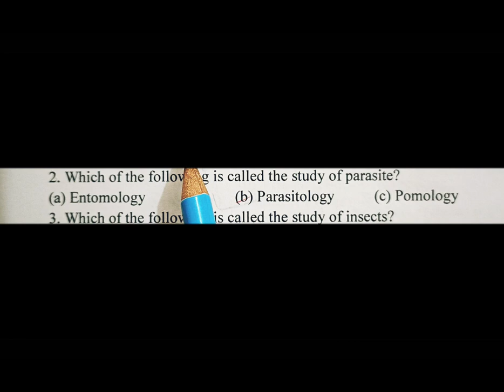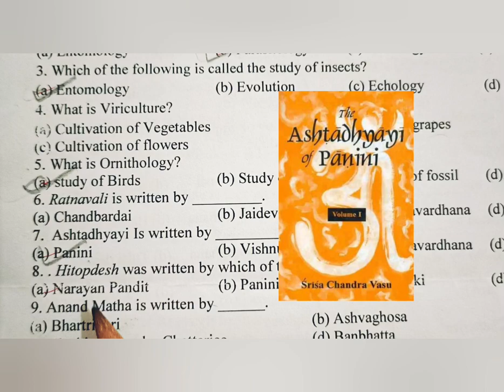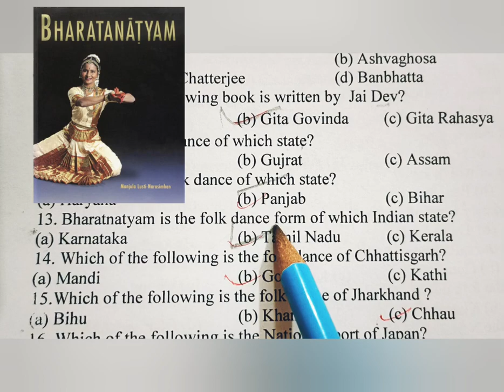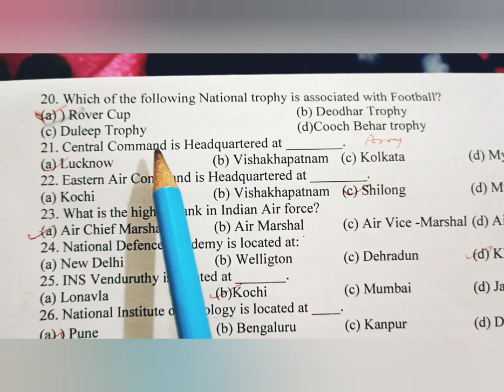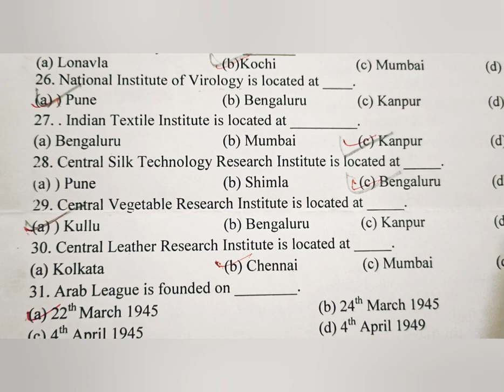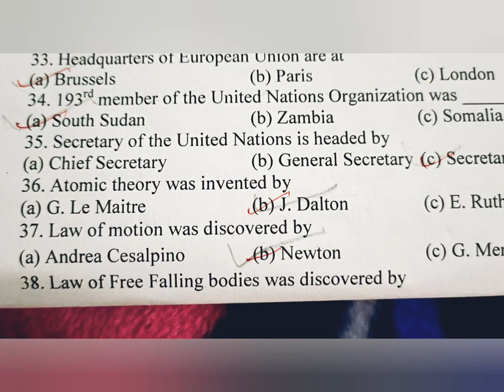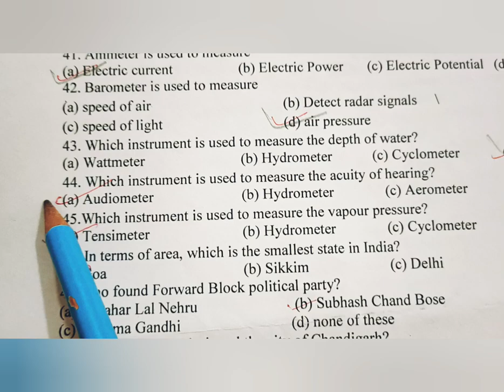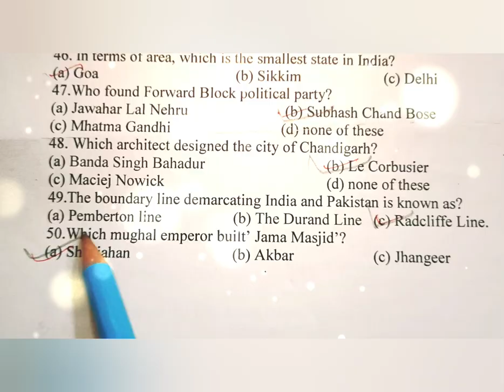GK Questions|| For All Civil Exams || gk Study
GK questions complete explanation with notes.
~ Folk dance related questions
~ International Organization based questions
~ Games and Sports Questions
~ Modern History
~ Political science
~ General History
~General Knowledge
~General facts
~General Science
~Lucent GK
~Lucent for SSC
~SSC CGL exam related questions
~SSC GD exam related gk
~ SSC CHSL exam related questions
~All civil service exam related questions
~Very Important GK questions
~gk series
~ gk quiz
~जनरल नॉलेज
~ sarkari naukari gk
~ gk trics
~ gk study

Session overview:
In today's session of GK, i teach you gk and GS that explores your knowledge.

General knowledge is a series of books which conforms to the NCERT syllabus. The main aim of writing this series is to help students understand difficult GK questions in a simple manner in easy language.
Facebook in hindigk questions and answerssome amazing interesting gk questions and answers and factgeneral knowledgeGk Questions Gk quiz in englishssc gd paper 2021ssc gd previous year paperssc gd previous year question papersSsc gd paperssc chslSsc previous year question papersSainik school entrance exam class 6Rimc entrance exam preparation